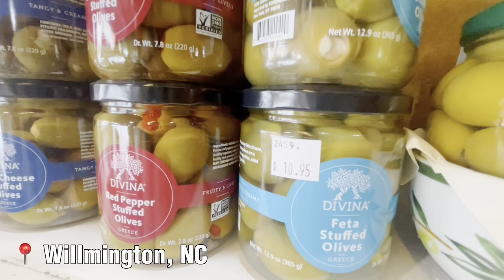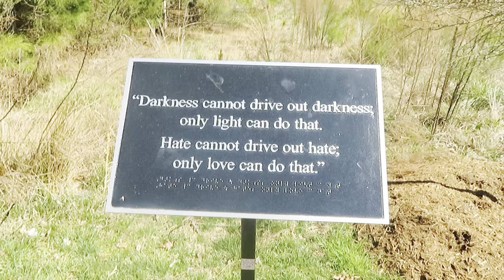Come With Me To North Carolina Travel Vlog || jellyfish, hiking, beaches, nature & more 🌅 🥾🌿🌼